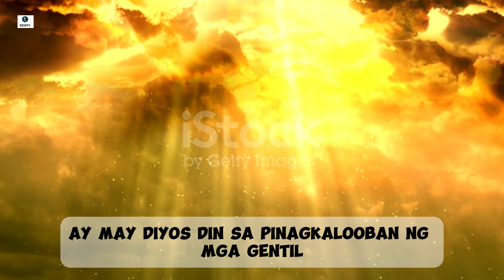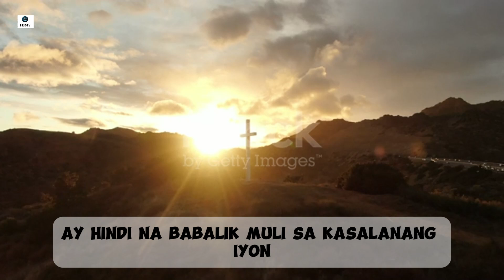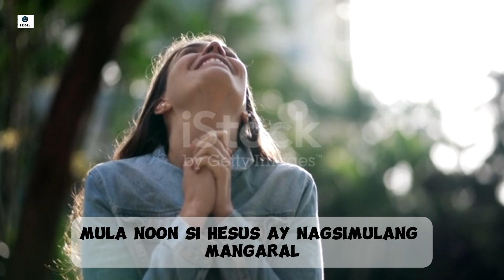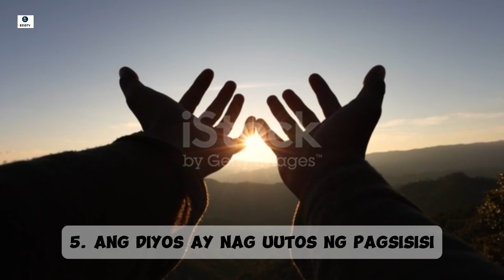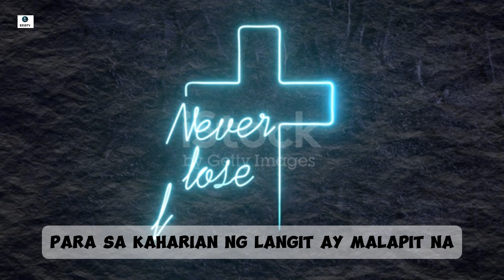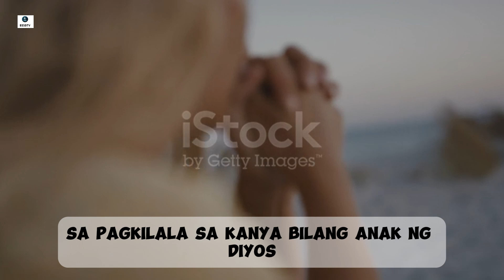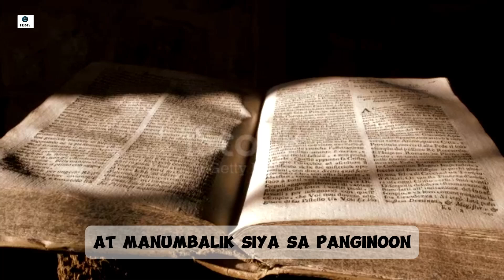Ang Mabuting Balita Ep19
Sa ilalim ng utos ng batas ng Lumang Tipan at mga sakripisyo, ipinagtapat ng mga tao ang kanilang kasalanan, nag-alay ng sakripisyo at pagkatapos ay madalas na bumalik upang ulitin ang kasalanan.
Ang pagsisisi sa ebanghelyo ay pagtalikod sa kasalanan at pagbabalik-loob sa Diyos.  Mga Gawa dalawangpu ika dalawangput isa, Pinatototohanan ang dalawa sa mga Judio, at gayon din sa mga Griego, pagsisisi sa Diyos, at pananampalataya sa ating Panginoon Hesukristo.
Ito ay tinatawag na “pagsisisi sa buhay,” dahil ang bagong pag-iisip ay hindi lamang para humiwalay masama, bumili upang matamo ang buhay na matatagpuan kay Kristo.  Mga Gawa labing isa ika labing walo, Kung magkagayon ay may Dios din sa Pinagkalooban ng mga Gentil ang pagsisisi sa buhay.
Tinatawag din itong pagsisisi tungo sa kaligtasan dahil iyon ang layunin nito.  Pangalawan Corinto pito ika sampu, Para sa maka-Diyos ang kalungkutan ay gumagawa ng pagsisisi sa ikaliligtas na hindi pagsisihan.  Bilang ito ay hindi na muling pinagsisihan ang ibig sabihin nito ay hindi na babalik muli sa kasalanang iyon; ito ay nagpapahiwatig ng isang pagbabago saloobin sa kasalanan; hindi babalik sa kasamaan.